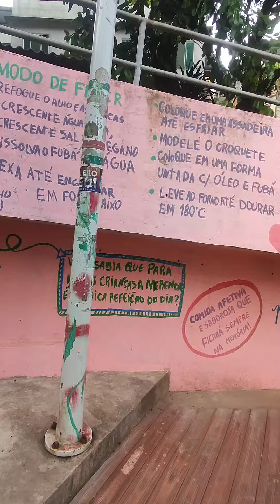Πηγαίνουμε να μείνουμε για μία εβδομάδα μέσα στη φαβέλα Babilônia. Haha Nomads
Φεύγουμε από το σπίτι μας στην Copacabana και πάμε να περάσουμε την τελευταία εβδομάδα μας στη Βραζιλία μέσα στην φαβέλα Babilônia.🏘
Ήρθε να μας παραλάβει ο σπιτονοικοκύρης και να μας οδηήσει στο σπίτι. Μόλις φτάσαμε μας καλοσώρησε ένα όμορφο σκυλάκι, το οποίο ήταν φιλικό και παιχνδιάρικο.🐶🐾